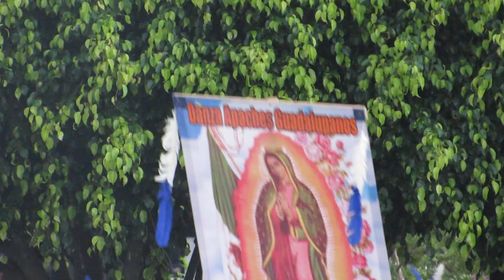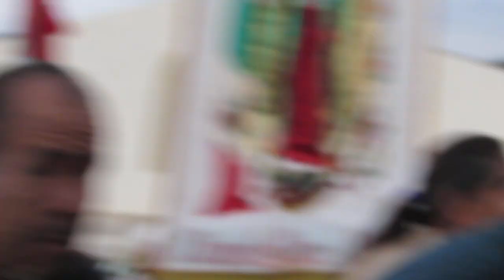Fiestas de Chiquilistlan Jalisco 2018